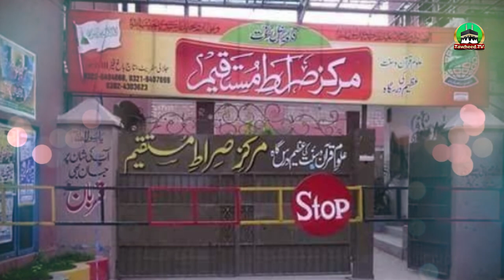Labbaik YaRasoolAllah Conference | 3 Jan 2021 | Invitation Video | Dr Ashraf Asif Jalali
Dr Ashraf Asif Jalali about israel
Dr Ashraf Asif Jalali about mumtaz qadri
Dr Ashraf Asif Jalali markaz siratemustaqeem